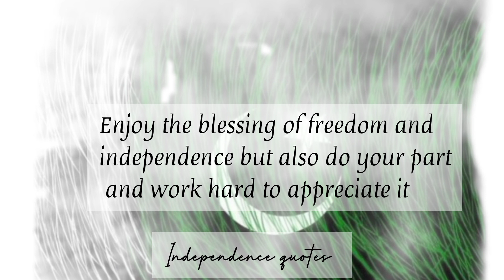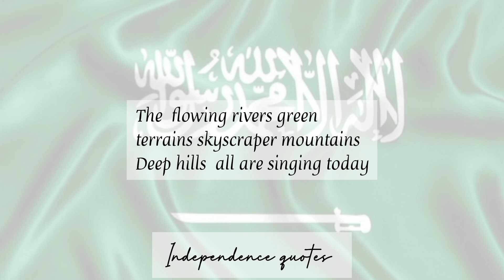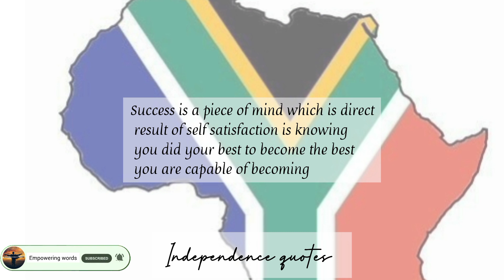Independence day quotes in English| independence day speech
about
In this video we have collected independence day quotes in English and independence day speech to make you realize how blessed are you.
freedom is the precious thing if you are free give tribute to those who struggle very hard and paid their lives for it

freedom
quotes on freedom
freedom speech
freedom quotes
freedom is like oxygen
fight for freedom
taking away our freedoms
Everything can be taken from a man but one thing